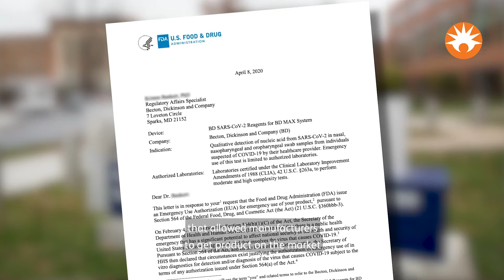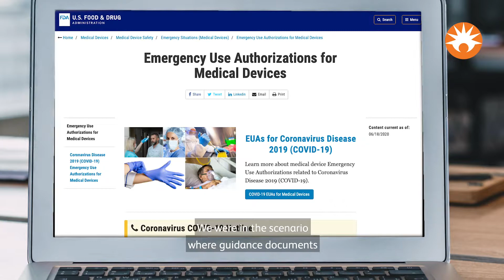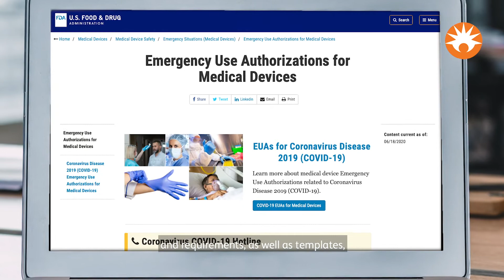Regulatory Affairs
On March 9, 2020, the coronavirus core team kicked off with a very aggressive timeline to get a product to market in three weeks, when a normal product development timeline spans multiple years.  Learn more about the Emergency Use Authorization that was granted by the FDA. See more BD Covid-19 urgent response stories at bd.com/covid19videos